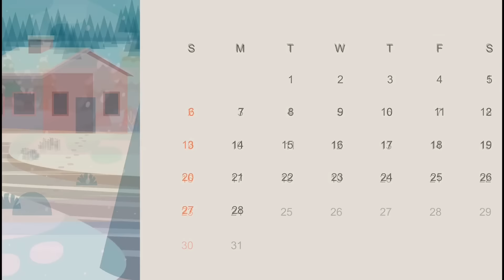सास बहू बनी बेस्ट फ्रेंड | सास बहू कहानियां | SAAS BAHU BANI BEST FRIEND | abundance SAS Bahu TV...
Mother-in-law_and_daughter-in-law_became_best_friends_Saas_Bahu_Stories_Saas_bahu_bani_best_friend_abundance_SAS_Bahu_TV